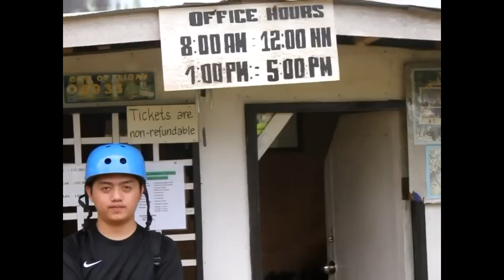Beauty of Iligan City | Humanities 1 Promotional Video ECE 5th year (2012)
This is a project in humanities 1 of the 5th year BS ECE from MSU-IIT (2012).. Enjoy!

Starring:
Aeysee, Jhunax, Ar-Ar, Budomz, Kramer, Kelvin, Esther, Alexis, Roberto, Aya, and JP ^___^